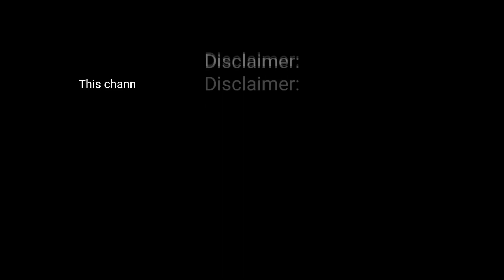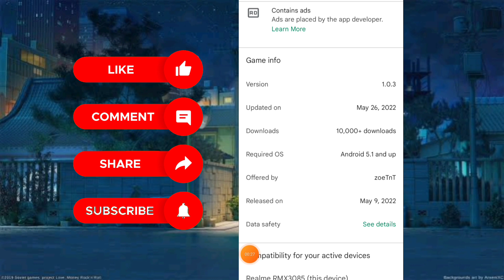Earn up to $40 Via Paypal For Free | Play Games & Earn Money | Lucky Ball Sort App Review